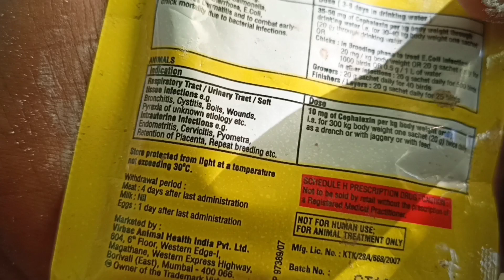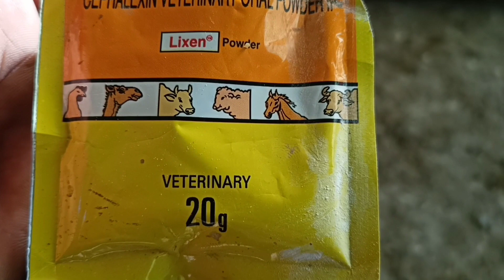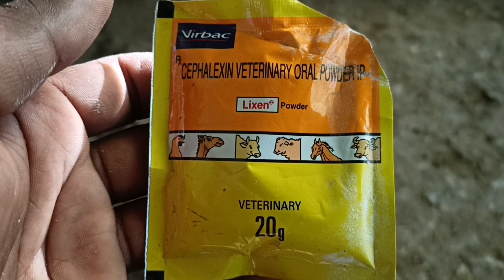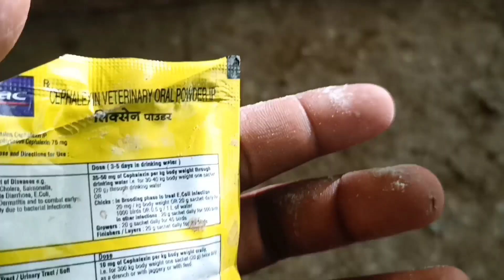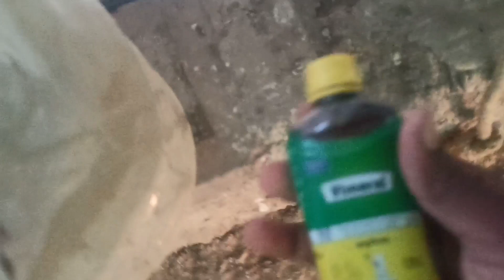day 2 management in poultry farm कोंबडीचे दोन दिवसाचा पिलांना कशा प्रकारे सांभाळतात तर